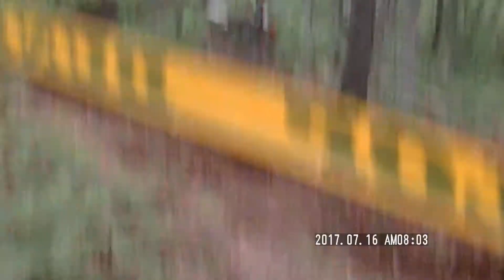20170716にこにこHOP12時間耐久５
2017年7月16日(日)にこにこHOP12時間耐久 7時49分～8時17分です

6時10分頃 スタートです